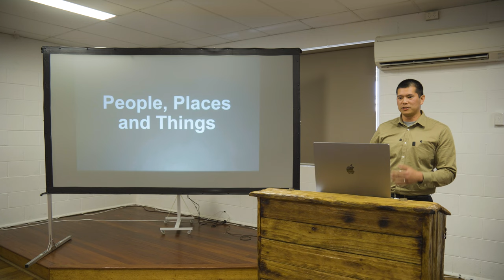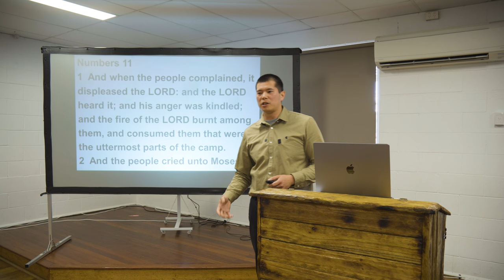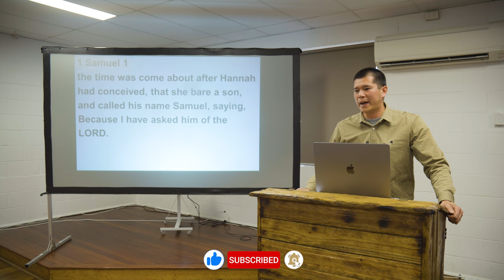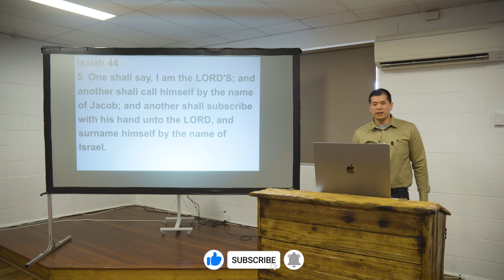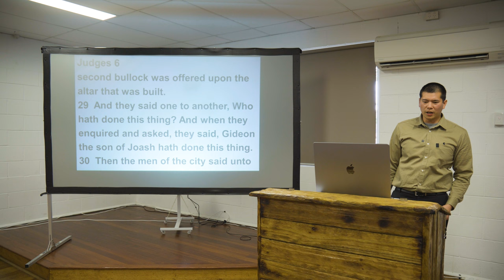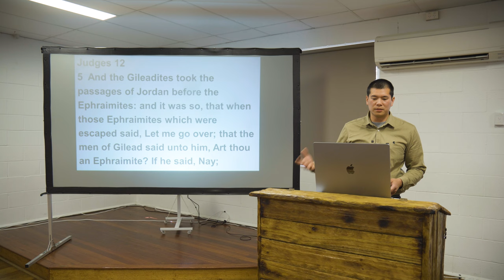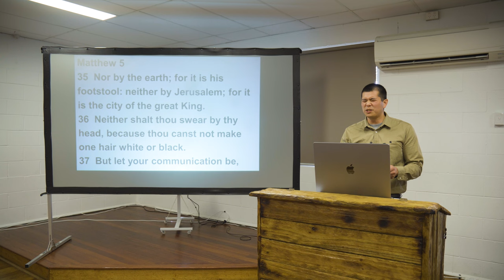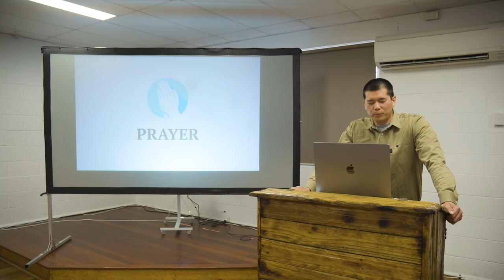SUN: Names In The Bible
Gershon Yuseco preaches on names in the Bible; how names have a reputation, memory, distinction and the names of God.

Preached on Sunday 8th October 2023